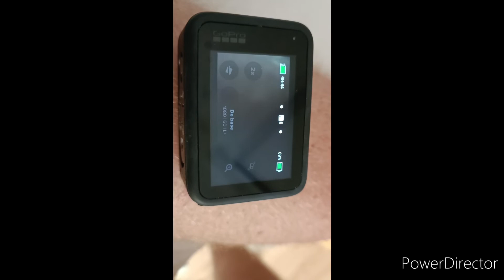GOPRO 10 CARTE SD NON DÉTECTÉE